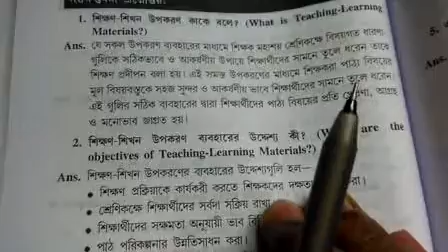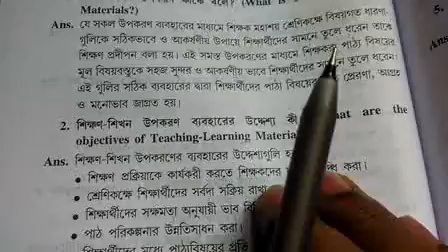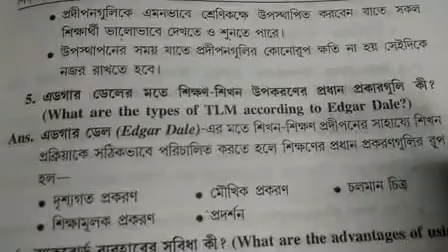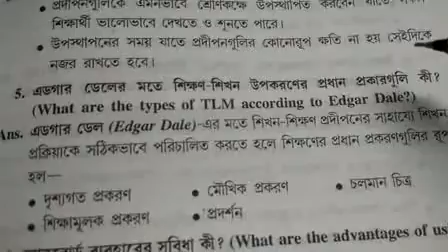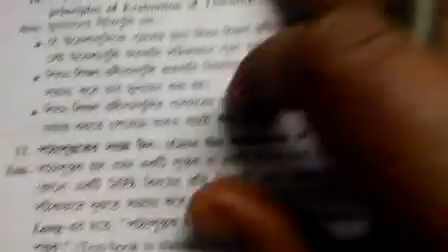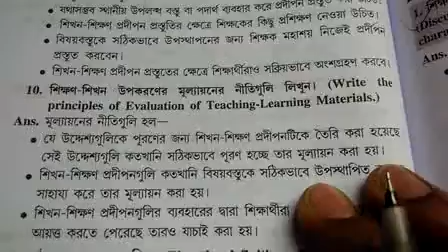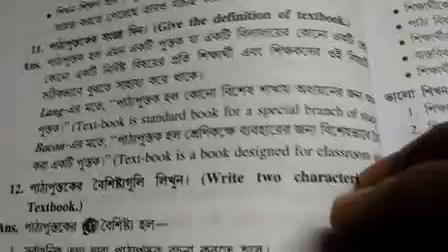NIOS D.El.Ed 2 marks question and answer/course 502 unit 6